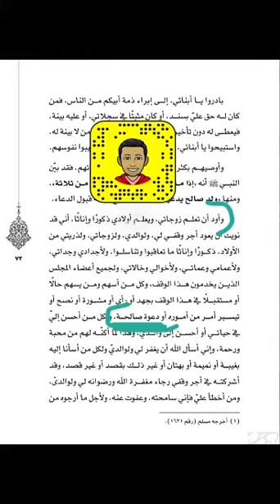الشيخ: سليمان الراجحي يشرك بأعماله الوقفية كل من يدعو له دعوة صادقة..👆👌👍